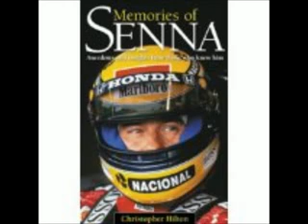Sir Jackie Stewart memories of Ayrton Senna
Text from Memories of Senna by Christopher Hilton.

a/v tech Adam Strum